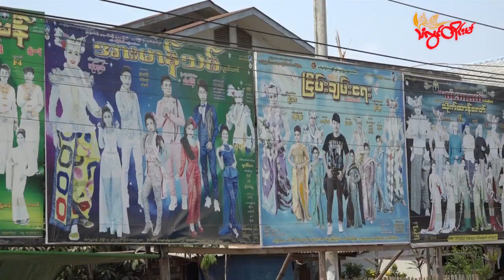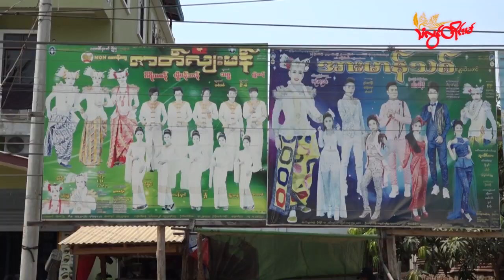TLT Tv||- “ပျောက်ကွယ်သွားမယ့် အရေးနဲ့ ကြုံနေရတဲ့ မွန်ပြည်နယ် ဇာတ်သဘင် လောက”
မွန်ပြည်နယ်အတွင်းရှိ ဇာတ်သဘင်တွေဟာ ကိုဗစ်ကပ်ရောဂါနဲ့အတူ စစ်တပ် အာဏာသိမ်းမှုကြောင့် ဆက်လက် ရပ်တည်ဖို့ ပိုမို ခက်ခဲလာတာကြောင့် ပျောက်ကွယ်သွားမယ့် အခြေအနေနဲ့ ရင်ဆိုင်နေရတယ်လို့ ဇာတ်သဘင်လောကသားတွေက သံလွင်တိုင်းမ်ကို ပြောပါတယ်။